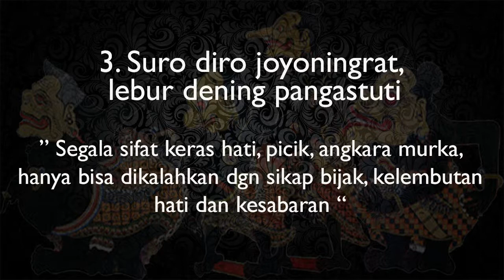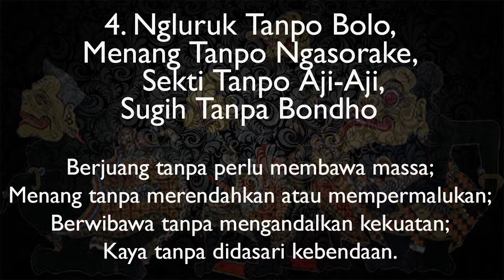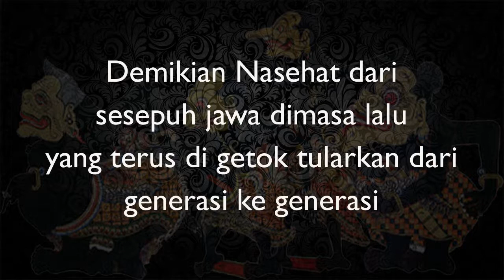10 Filosofi Jawa | Nasehat adiluhung dari leluhur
Berikut ini 10 Filosofi jawa yang di getok tularkan dari generasi ke generasi oleh orang-orang terdahulu.. semoga bermanfaat.   Silahkan dipergunakan kembali, terima kasih sudah mampir di channel ini | No Copyright, Video Background, Animations, Stock Footage, Motion Graphics, Green Screen, Loop, Sountrack, Free, Gambar Latar, Animasi, Suara, Gratis